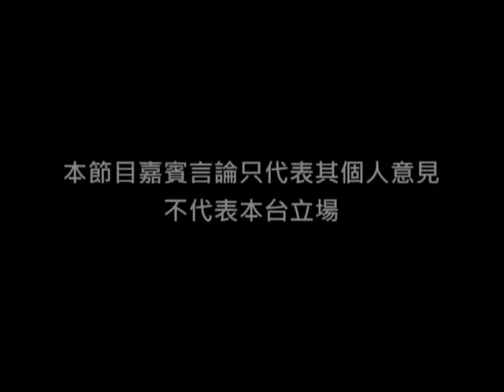《唔啱講到啱》第59集：談三波保釣運動！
主持：陳志豪、容樂其
嘉賓：陳妙德 (保釣行動委員會主席)、莫子傑 (保釣行動委員會副主席)

保釣的歷史背景、兩岸三地對保釣的態度